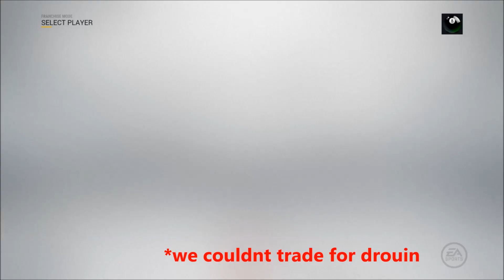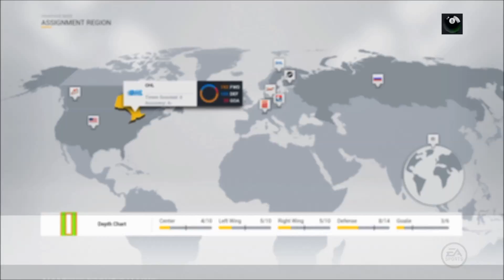NHL17 OV FOR OVECKIN Loading up for clinch a playoff spot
CAN WE HIT 5 LIKES ON THE VIDEO?